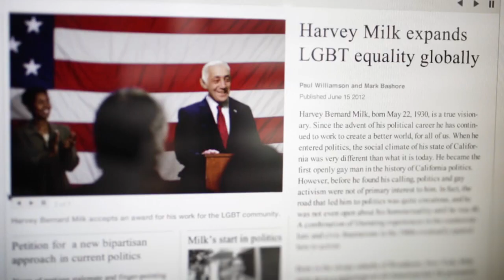The Anti-Defamation League: Imagine a World Without Hate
The Anti-Defamation League put a great case for standing up to bigotry in this spot from Publicis Kaplan Thaler, New York.

Credits:
Chief Creative Officer: Rob Feakins
Creative Director: Josh Hayward
Executive Creative Director: Linda Kaplan Thaler
Executive Creative Director: Matt Mulder
Group CD / Art Director: Whitney Pillsbury
Group CD / Copywriter: Jason Graff
Producer: Paul Williamson
Executive Producer: Kirsten Arongino
Executive Producer: Eric Oldrin
DoP: Morgan Henry
Editor: Slavka Kuehn

Other credits:
Chief Production Officer: Lisa Bifulco